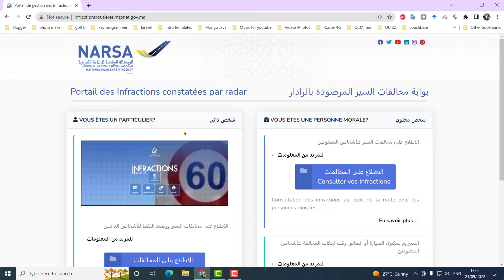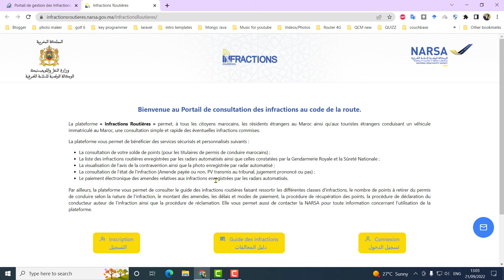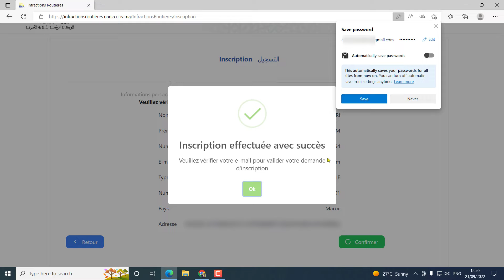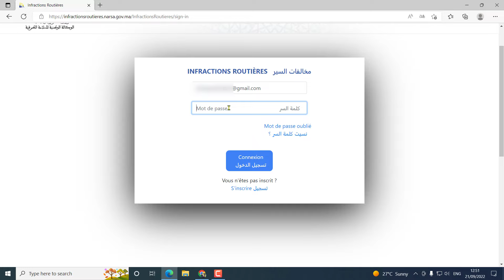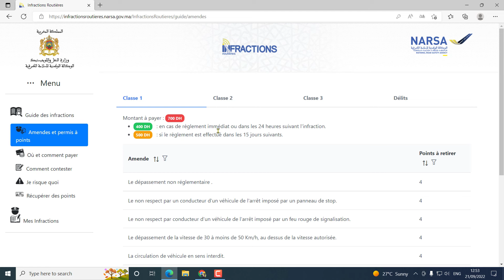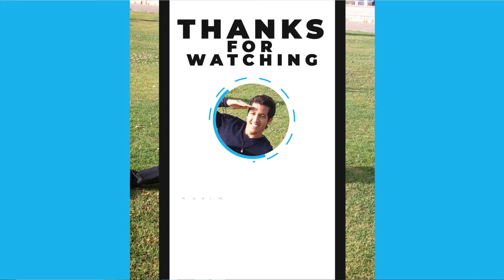INFRACTIONS ROUTIERES طريقة الاطلاع و اداء مخالفات قانون السير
فيديو جديد فيه طريقة الاداء

INFRACTIONS ROUTIERES

La plateforme INFRACTIONS ROUTIERES vous permet de bénéficier des services sécurisés et personnalisés suivants :
La consultation de votre solde de points (pour les titulaires de permis de conduire marocains) ; Lire la suite
La liste des infractions routières enregistrées par les radars automatisés ainsi que celles constatées par la Gendarmerie Royale et la Sûreté Nationale ;
La visualisation de l’avis de la contravention ainsi que la photo enregistrée par radar automatisé ;
La consultation de l’état de l’infraction (Amende payée ou non, PV transmis au tribunal, jugement prononcé ou pas) ;
Le paiement électronique des amendes relatives aux infractions enregistrées par les radars automatisés.

تتيح هذه المنصة السائقين من الاستفادة من مجموعة من الخدمات الآمنة والشخصية وذلك على الشكل التالي:

الاطلاع على رصيد النقط الخاص برخصة السياقة (لحاملي رخص السياقة المغربية) ؛ اقرء المزيد
لائحة مخالفات قانون السير المرصودة بواسطة الرادرات الآلية أو المسجلة من قبل مصالح المراقبة التابعة للدرك الملكي وللأمن الوطني ؛
الاطلاع على إشعار المخالفة وكذلك على الصورة المرصودة بواسطة الرادار الآلي ؛
وضعية سجل المخالفات (غرامة مؤداة أم غير مؤداة ، إرسال المحضر إلى المحكمة ، صدور الحكم) ؛
الأداء الإلكتروني للغرامات المتعلقة بالمخالفات التي تم رصدها بواسطة الرادارات الآلية.